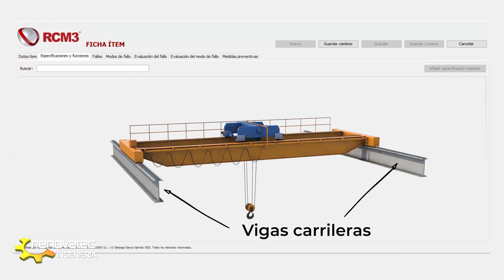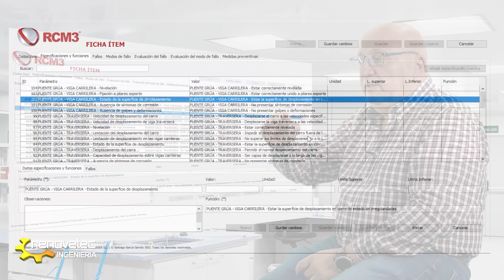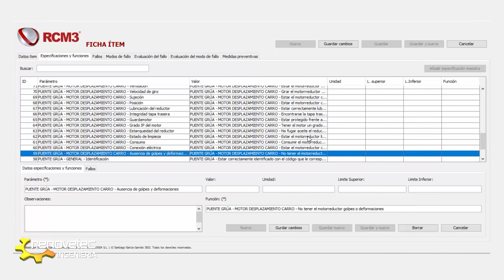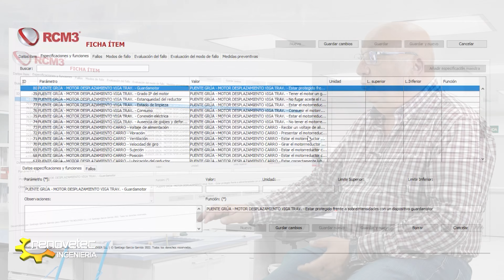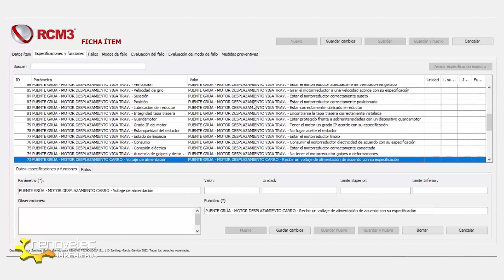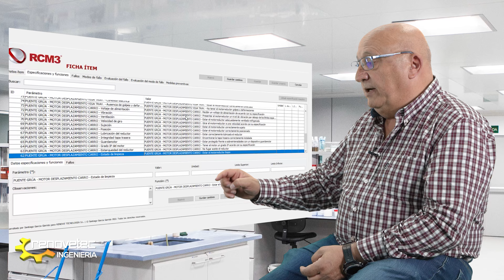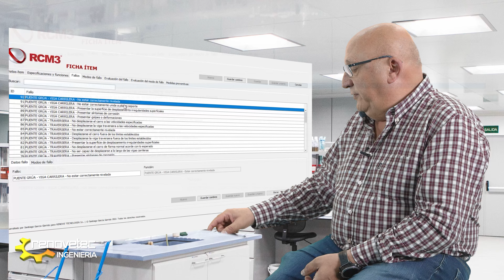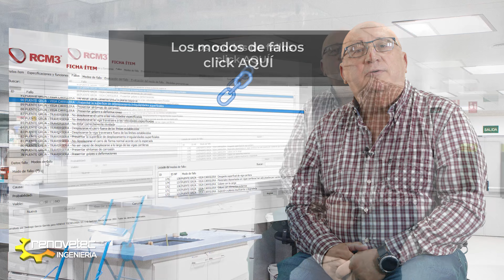RCM: EJEMPLO PUENTE GRUA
En este ejemplo vamos a ver cómo sería el análisis de RCM de un puente grúa, la primera parte, es decir, cómo identificaríamos las funciones y los fallos.